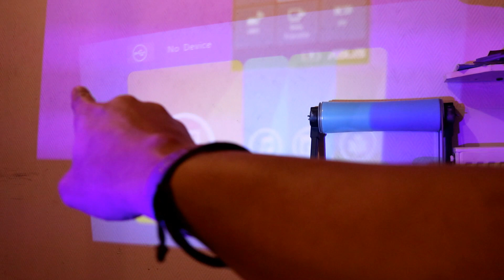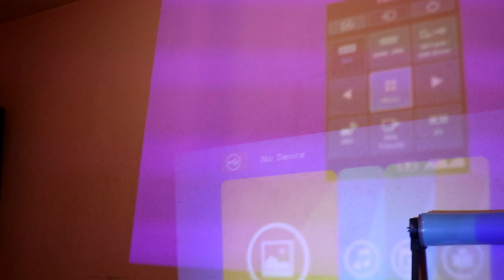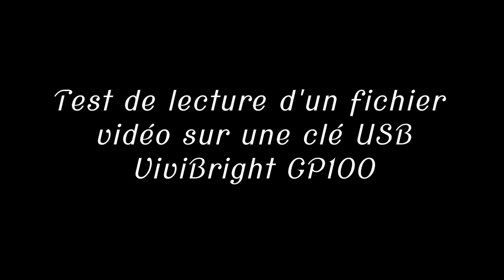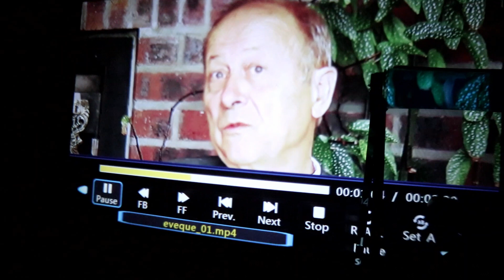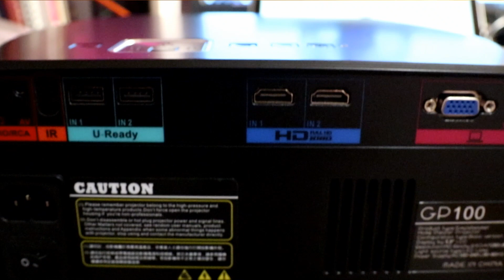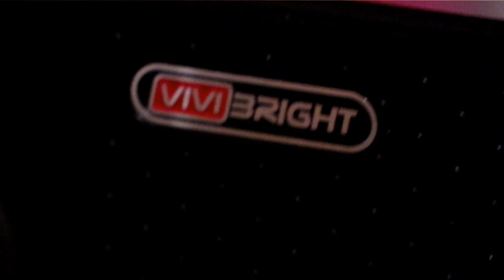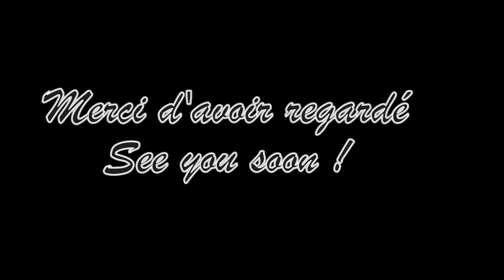Test Projecteur Vivibright GP100 🎥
Bonjour tout le monde j'espère que ca va. Dans cette vidéo, je vous présente le protecteur Vivibrigth GP100, un projecteur entrée de gamme qui permet de s'adonner à la pratique du home cinéma 🎥 à petit prix.
Que vaut il vraiment ? Découvrez le dans ce test.

N'hésitez pas à me faire part de votre avis sur cette vidéo ou sur ce projecteur via les pouces (haut/bas) ou les commentaires. A bientôt

Hello, moi c'est Joseph ou tiemji sur les réseaux. Je suis passionné de nouvelles technologies et d'aviation. J'aime bien les jeux vidéos, les mangas et je vis ma Foi avec conviction. Je propose mes contenus sur Youtube et Twitch pour les vidéos, et Twitter pour le reste. J'essaie d'être régulier pour toujours vous tenir au courant de l'actu autour de la Tech en majorité, mais aussi mes passions, bon tuyaux, hacks etc…

Toutes les deux semaines (sauf vacances, ou exceptions) je vous propose un live pour discuter de l'actualité majoritairement tech mais pas que, qui s'intitule : On s'en Live les Mains. J'y donne également mes points de vues, analyses et tests.

Si ce programme te plait, n'hésite pas une seule seconde,   :
Commentes 🗨 | Donne🤝🏾 tes idées pour que je puisse m'améliorer | Clique sur la cloche 🔔 pour être averti des prochaines vidéos.